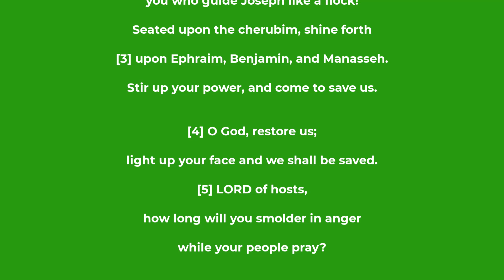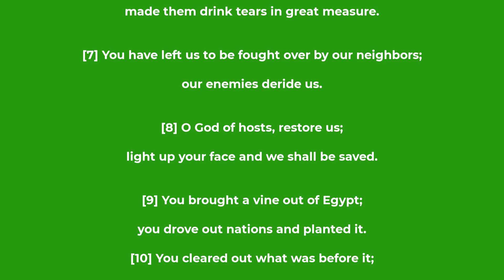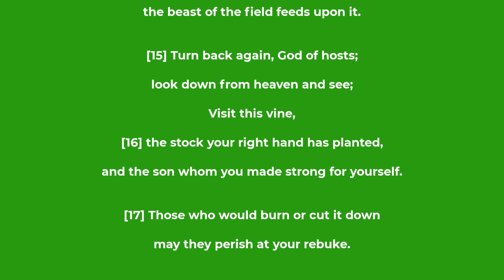Psalm chapter 80